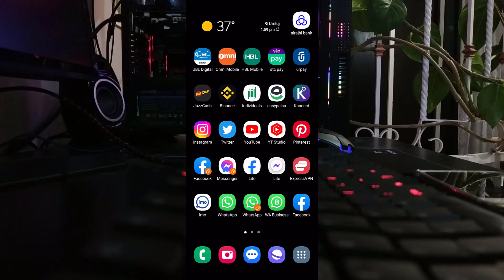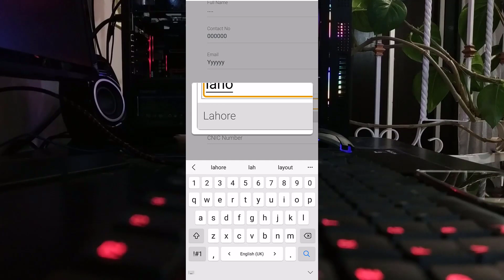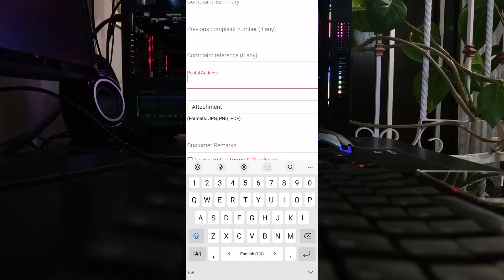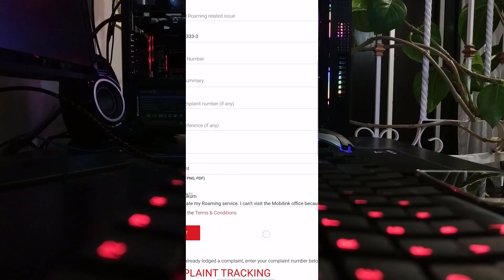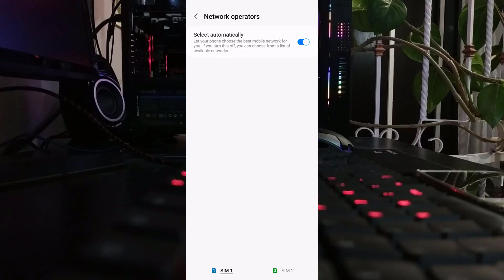Activate Saudi Arabia Jazz Roaming in JUST 5 Minutes!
Learn how to activate Jazz roaming in Saudi Arabia in just 5 minutes with this quick and easy tutorial.

Saudia Arabia main Jazz ki roaming kaise activate karen? Yeh video dekhiye aur Jane kaise Jazz SIM se roaming services abroad activate karen.

In this video, you will get complete information on How To Activate Roaming Services Living Abroad.